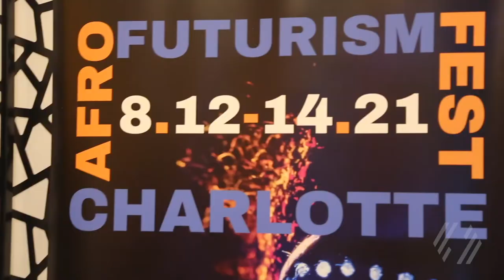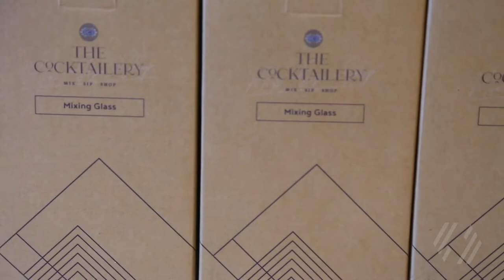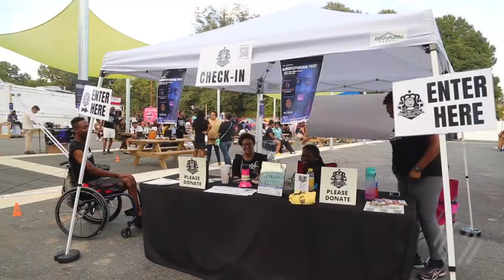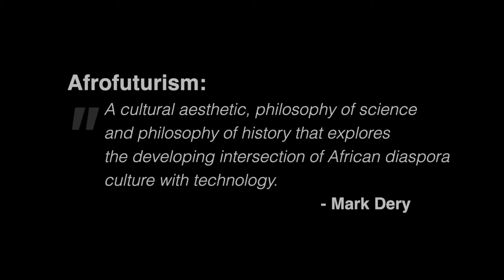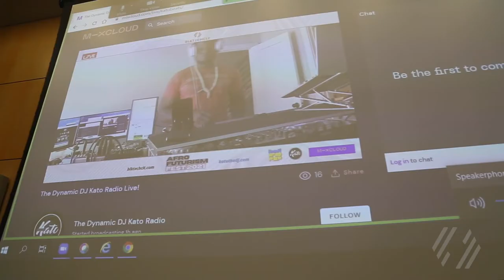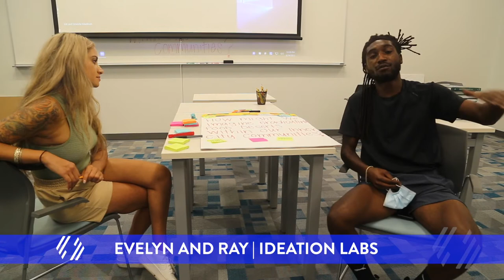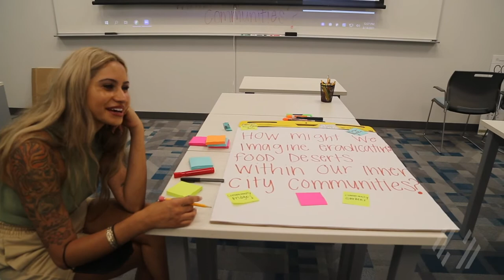AFROFUTURISM 2021 RECAP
Blktech Interactive a program of City Startup Labs is Design Thinking social justice issues on August 14 at the 2021 unconference as part of the 2021 Afrofuturism Fest.

The 4 Day Hybrid event kicks off on August 11 with a Block Party in University City Charlotte to culminate the 21 Day Reading Challenge.

Libations & Liberation
On Thursday, August 12 at 6 PM, Nonprofit Exec and Venture Capitalist Sudi West will be joined by former Charlotte City Council Rep, Lawana Mayfield for a fireside chat. Tamu Curtis, Liberate Your Palate and The Cocktailary founder will talk about entrepreneurship.

Black Food Truck Friday & The Black Classics
On August 13 at 5 PM we are partnering with BBOC to present Black Food Truck Friday at the West Complex. There will be a DJ, Stage, Kid Zone & Vendors. The Black Classics will be showing SciFi Short films beginning at 6 PM.

The (un)Conference
On August 14 beginning 10 AM the inaugural (un)Conference will kick-off featuring keynote speaker Afrofuturism Author Ytasha Womack, the ideation session will be facilitated by Brandon Crooms. An International Co.Lab Panel with Juliana Rotich (Kenya), Gameli Adzoho (Ghana), and Babasile Daniel Oladele-Emmanuel (Nigeria), moderated by Sherrell Dorsey founder of TPInsights.
Makers Space created by Charla Fields, comic book workshop, Afrofuturist Art Exhibit curated by Joanne Rogers co-owner of 9189 Studio Gallery.